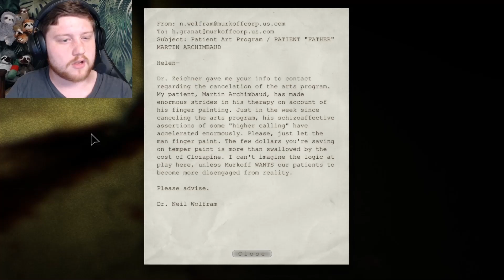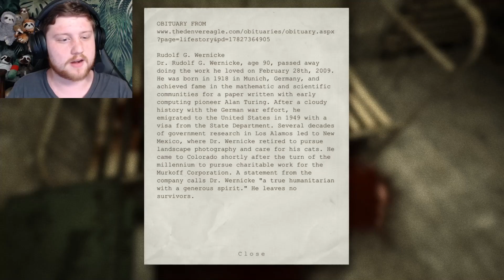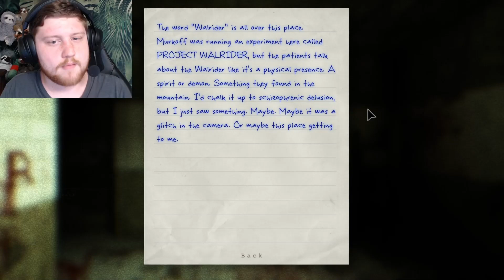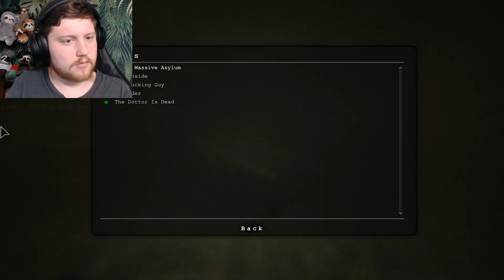TONGUE & LIVER DOWN THE DRAIN // Outlast (2)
In this episode of Outlast we run into the Twins and even more time with Chris Walker. Our tongue and liver are up for grabs in this asylum. From cell blocks to the sewer, everywhere we go has problems! No matter what, just keep following the blood trail and we'll get out eventually..